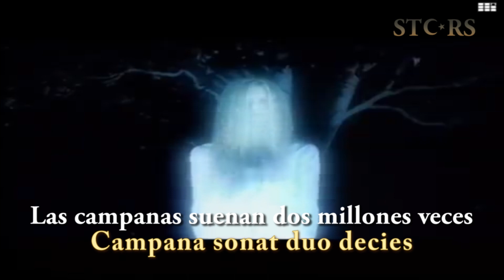E Nomine Mitternacht (Lyrics/Sub Español) (Official Video)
🔥 Medianoche🔥
Artista: E Nomine
Álbum: Finsternis
Fecha de lanzamiento: 2002

E Nomine es un grupo alemán formado en 1999 por los productores Christian Weller y Friedrich Graner. "E nomine" es la modificación de la expresión latina, "in nomine" que significa "en el nombre", comienzo de la fórmula utilizada en la liturgia cristiana al hacer la señal de la cruz (in nomine patris...). "E(x) nomine" se podría traducir como "fuera del nombre", pero en sí la traducción es ambigua. Su música es una particular mezcla de techno y música vocal similar al canto gregoriano. Los componentes de E Nomine lo denominan dance monumental. Su música está exquisitamente adornada con cantos gregorianos y coros líricos. Sus ritmos son acompañados con orquestas que forman siniestras melodías oscuras o eclesiásticas. El único vocalista-actor de E Nomine en los conciertos es Senad Fuerzkelper Giccic.
Después de muchos años sin noticias, un correo electrónico entre un fan y Chris Tentum (Weller) reveló que el grupo estuvo en proceso de producir nuevo material. Un año después de la noticia un nuevo sencillo de E Nomine apareció en Amazon.de titulado 'Heilig' (Santo o Sagrado), esperado ser lanzado en diciembre del 2007. La fecha de lanzamiento fue pospuesta para mediados de febrero del 2008. Debido a problemas las copias nunca fueron enviadas y el sencillo se dejó sólo disponible para descargar.
En 2012, los productores de E Nomine, Weller y Graner empezaron su nuevo proyecto "Schlafes Bruder". Es una autoproclamada revolución de E Nomine que hace uso del Hardrock con coros en latín. El tema de su primer álbum habla sobre las cruzadas. El vocalista es el mismo Graner, quien cantó también "Heilig" y "Excalibur" (Erdenblut), los últimos dos sencillos conocidos de E Nomine -pero nunca oficialmente lanzados-. Ambas canciones se encuentran en el primer álbum de "Schlafes Bruder" lanzado el 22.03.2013.